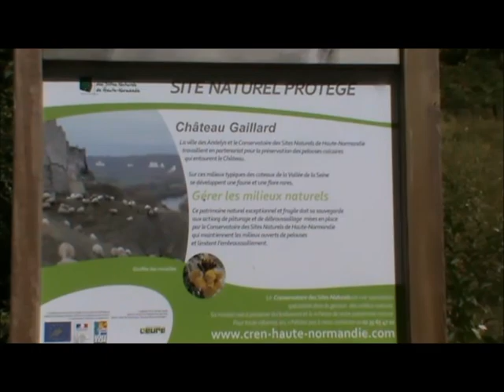Normandy day 2 (around Rouen)